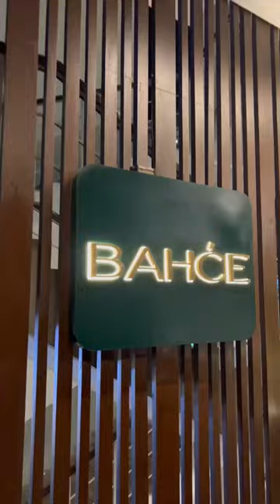What I ate in a day | dinner @ fancy restaurant